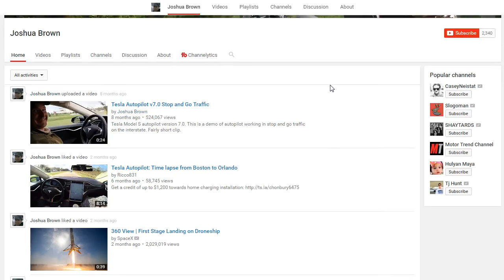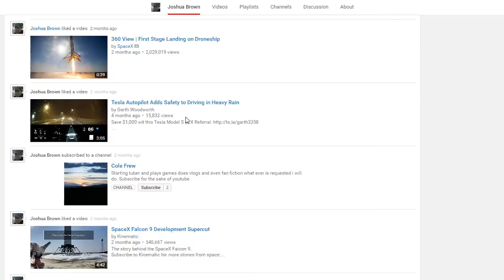Tesla driver watching Harry Poter while driving, dies in auto pilot crash